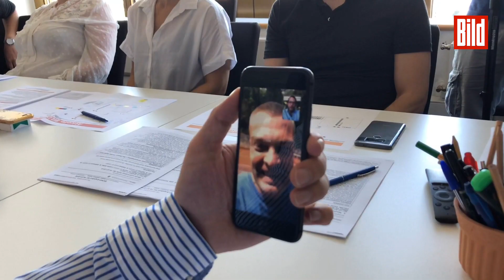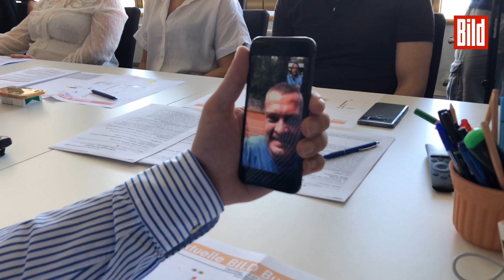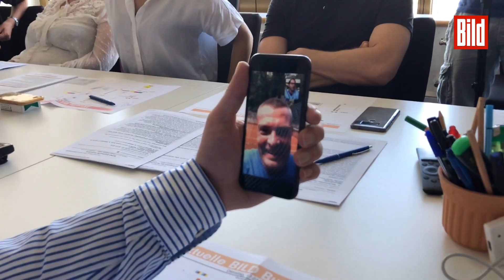BILD-Chef gratuliert dem Millionen-Gewinner | BILD Tippspiel WM 2018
Sandro Schurig (51), Sieger des „WM-Tippspiel-Millionär“ von BILD und Gewinner des Hauptpreises von 1 Million Euro! Der Banker aus Hessen lag bei 22 von 30 Fragen richtig (siehe unten) und setzte sich gegen 48029 Konkurrenten durch. Ausschlaggebend: Weil er bei den Bonusfragen zu Turnierbeginn auf ein schwaches Abschneiden der deutschen Mannschaft setzte, sicherte er sich den Platz auf dem Tippspiel-Thron!

▶▶ Alles vom Sport - 24/7 -  Jetzt die Sport BILD App runterladen!

Willkommen bei BILD FUSSBALL! Hier gibt es jeden Montag die aktuellen Spiel-Zusammenfassungen des letzten Bundesliga-Spieltages. Darüber hinaus versorgen wir Euch mit den besten Szenen aus den internationalen Fußballligen (La Liga, Serie A und Ligue 1).